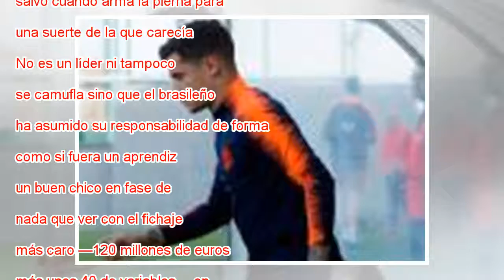Coutinho aprende de Iniesta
Ampliar foto Coutinho se ríe con Messi y Suárez en el último entrenamiento. A. García EFE Quizá porque juega en un cuarto de campo y es tan tímido como humilde, no es fácil a veces detectar a Philippe Coutinho, ni para el rival ni tampoco para su pro...